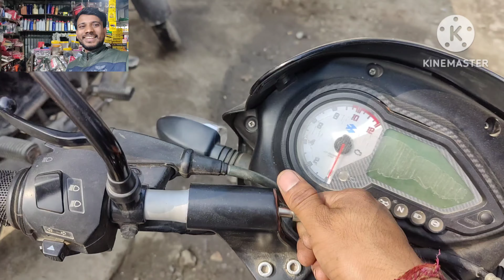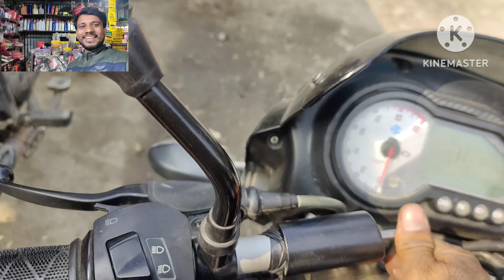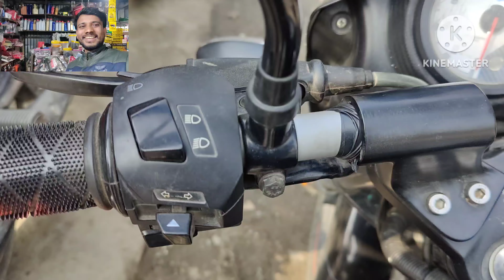Bajaj Pulsar handle problem 😭